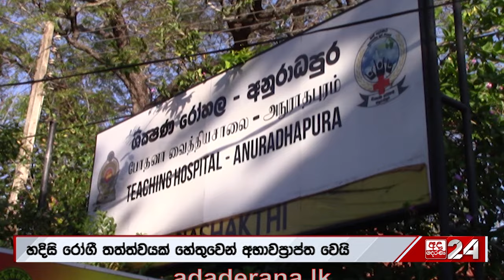පොහොට්ටුවේ බල කණුවක් නික්ම යයි... "බය වෙන්න එපා කිව්වා... උපරිම උත්සාහ කළා" නන්දසේන වෙනුවට වීරසේන